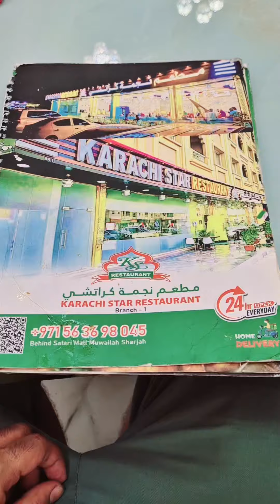Karachi Star Restaurant muwailah - Sharjah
Good taste and good quality and good quantity